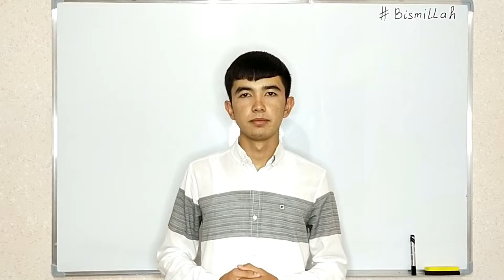You Tubega "Qaytish"